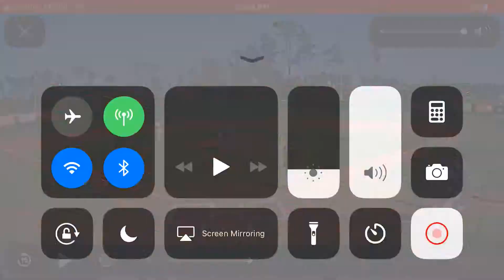Vs Penn state Berks. Lu 1st HR of 2019 season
Opposite field Homerun